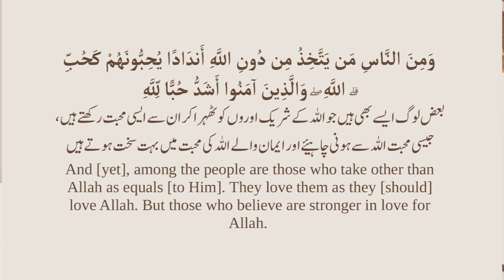Embracing the Essence of Love: Part:1 II in the light of Quran o Sunnah II Dr. Farhat Hashmi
Assalamualikum WRWB!
Unlocking the Beauty of Quranic Verses and ahadith e Rusulwith Dr. Farhat Hashmi | In this enlightening video, Dr. Farhat Hashmi delves into the depths of Quranic verses, providing a comprehensive Tafseer that unravels the profound beauty and wisdom within. Join us on this journey of understanding and reflection as we explore the intricate meanings behind the verses of the Holy Quran. Gain valuable insights and deepen your connection with Allah's divine words through Dr. Farhat Hashmi's lectures.
Unlock the secrets and treasures hidden within the Quranic verses and ahadith with this insightful Tafseer session.